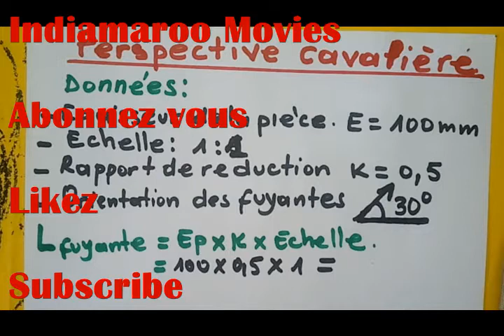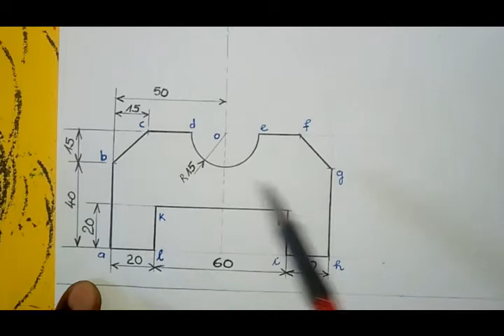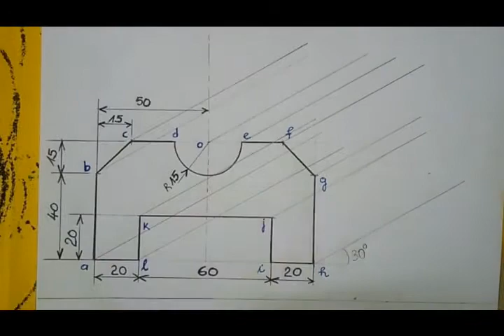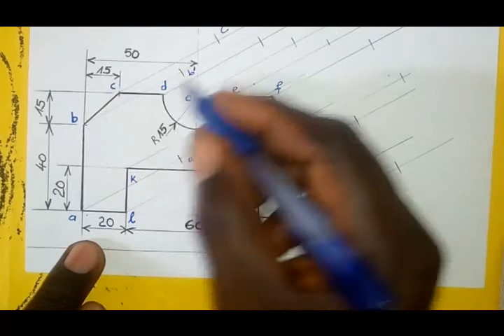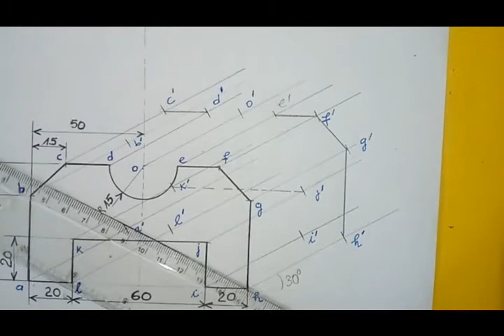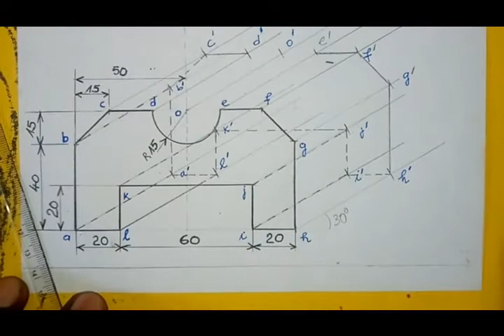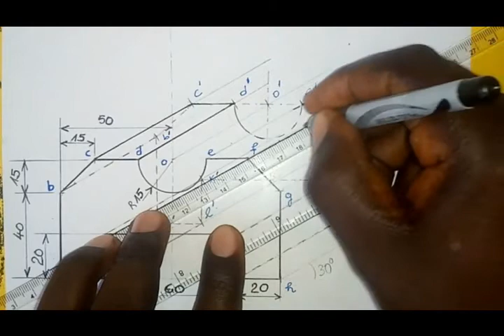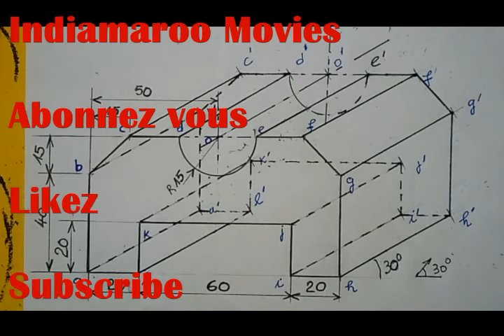Perspective Cavalière 3| Comment réaliser une perspective cavalière 3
Perspective Cavalière

comment réaliser une perspective cavalière

Calcul de la longueur des fuyantes pour la réalisation des perspectives cavalières

 perspective cavalière est une technique de représentation, sur un support en deux dimensions, d'objets qui existent en volume. Elle ne comporte pas de point de fuite : la taille des objets ne diminue pas lorsqu'ils s'éloignent.